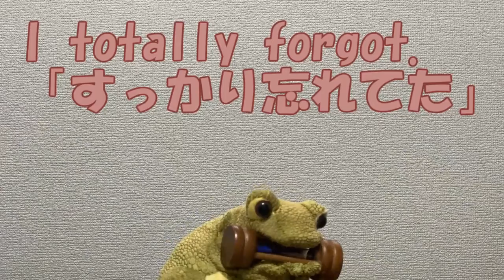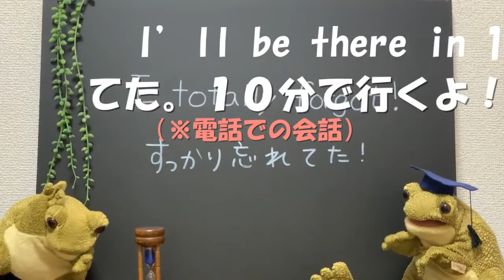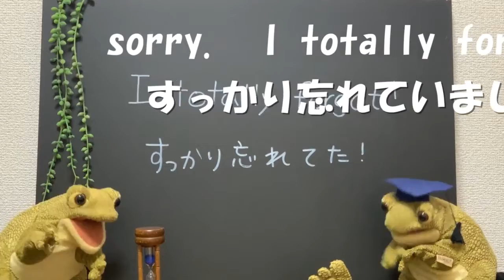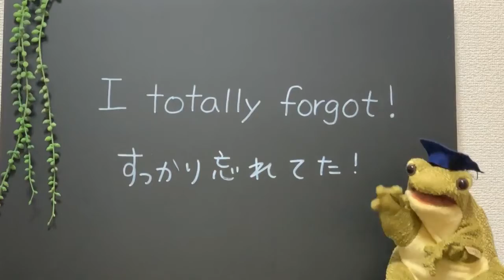【３分英会話】簡単なのにイケてる表現！「すっかり忘れてた」は英語でなんて言うの？使える例文もご紹介！イディオム（慣用句）を使うことでネイティブ感がグッと増します。TOEICリスニング対策に最適！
YouTubeプレイリスト おススメ動画

英会話教室 English Cafe　講師 Rika

TOEIC 950点
JICA Coordinator